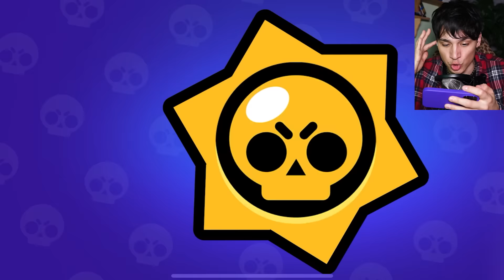ЭДГАР НЕФОР НАГИБАТОР! 💀 ИМБА 100%!😈 НУБ ИГРАЕТ В BRAWL STARS!🤪